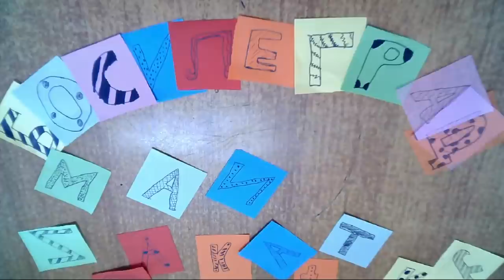Bosilegradska mućkalica S01E01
- Autori:
Stefan Žižov
Mila Andonov
Sanja Radojkov
Boris Borisov
Ivan Eftimov
- Mentori:
Ljubiša Penev
Gošo Ignjatov
- Produkcija:
 M.Anime - Bosilegrad 2017